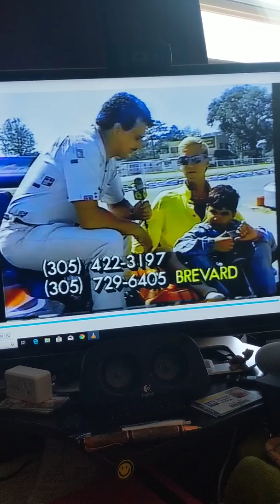Big brother Pete